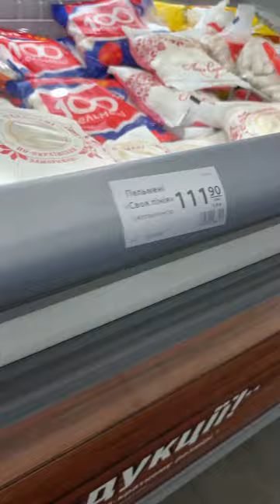Ціни на пельмені та вареники в АТБ